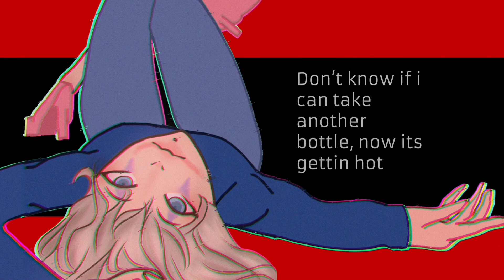GM#U MEME// art // audio muted because of copyright 😢 // FW⚠️// SMALL JUMPSCARE!!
this is not supposed to be a inappropriate version like the others i just found out what the context of the trend is but the way i did it was definitely diffrent- so please dont get the wrong idea😰